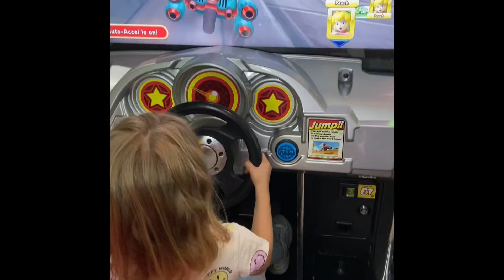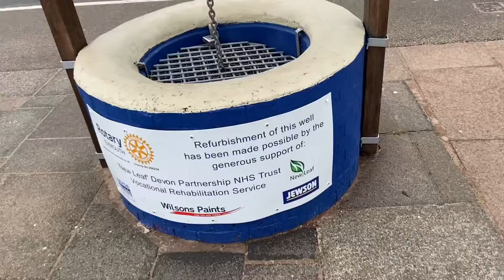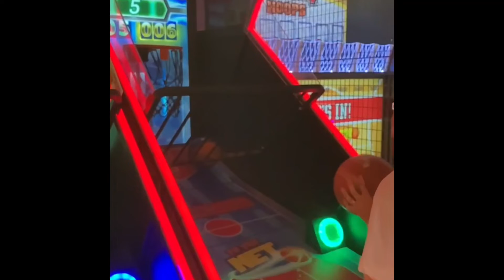Our Trip Away To Devon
Our time away at Devon. I don’t have many videos or photos to share, only what I have recorded here.

Our time away wasn’t great due to my children being poorly so we stayed in the caravan majority of the time trying to get our little ones better but we made the most of our time away.